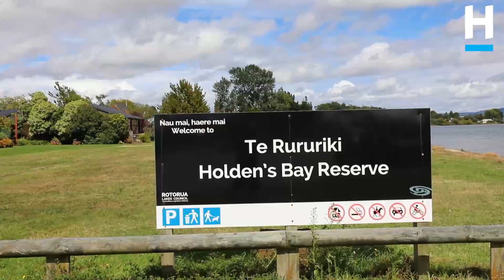Open2view NZ - ID# 567315 - 61 Robinson Avenue